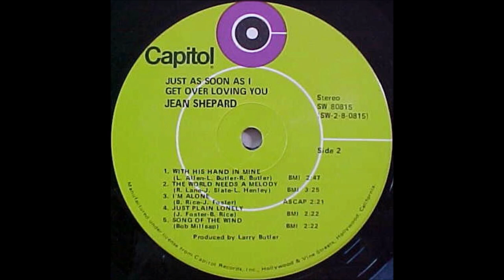Jean Shepard - Just Plain Lonely [1970].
[Written by  Jerry Foster - Bill Rice]
Recorded 9 December 1971 by Ferlin  Huskey

Issued on  SINGLE  Capitol 3033 B .
From LP " Just As Soon As I Get Over Loving You " [1971].

Recorded  27 August 1970 - [no 13438] -